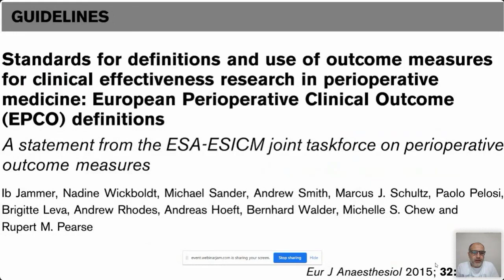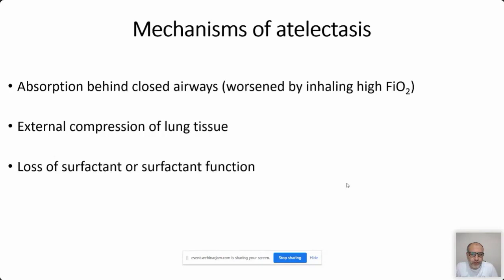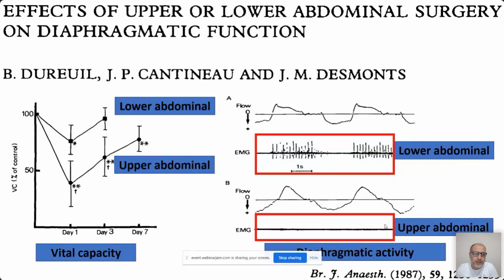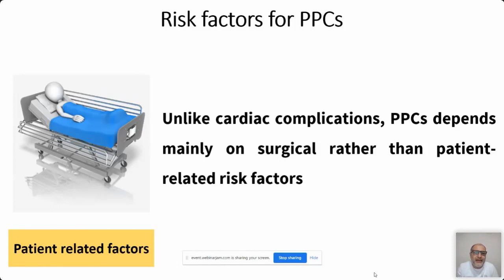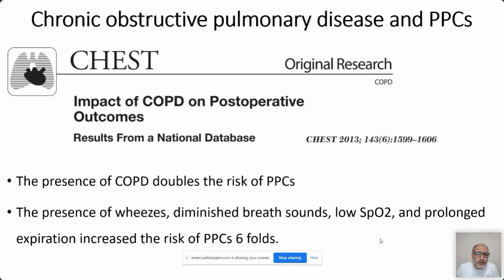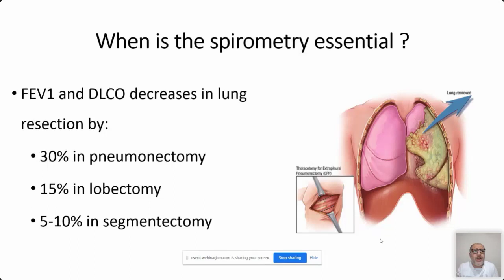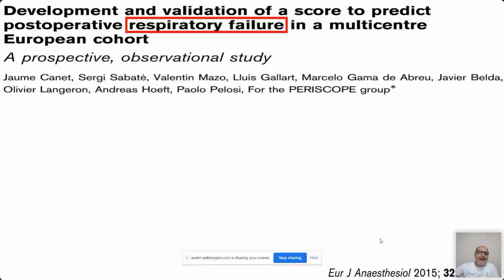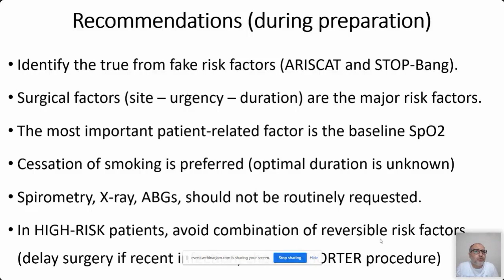How should I assess my patient with pre-existing pulmonary disease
The lecture describes the concept of perioperative pulmonary complications (PPC) and how to adjust perioperative risk factors to decrease PPC